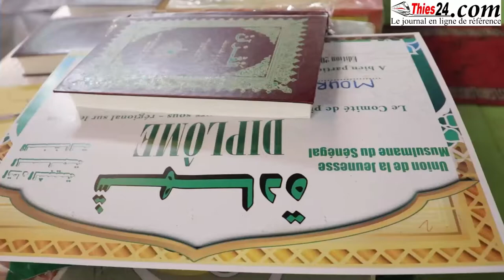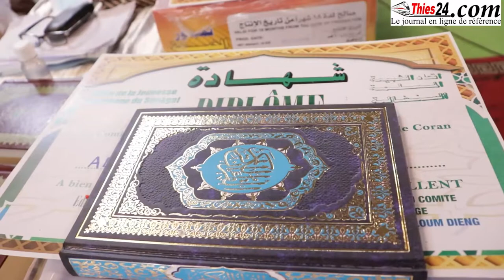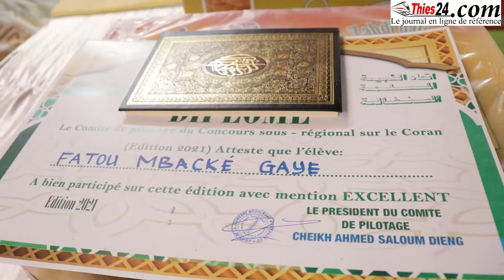28 ème édition concours sous-régional sur le coran avec Ahmed Saloum Dieng